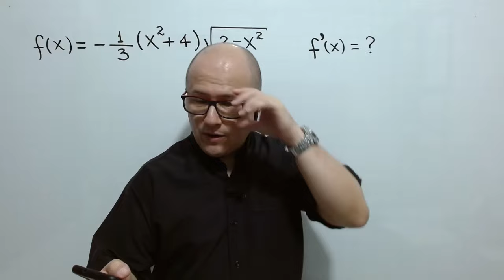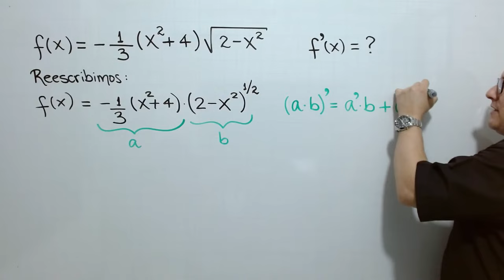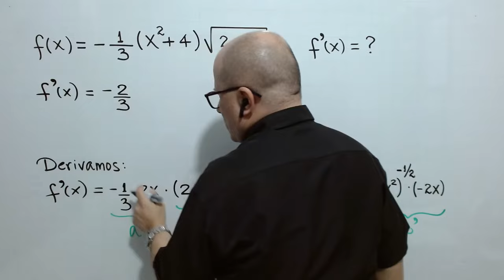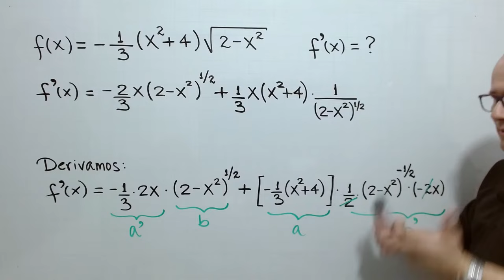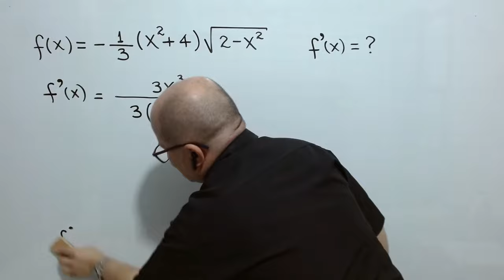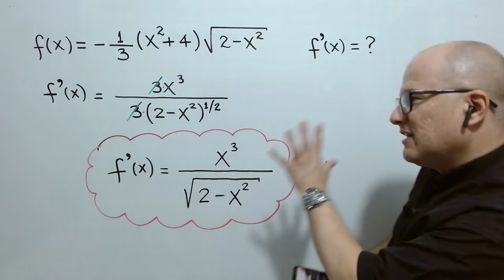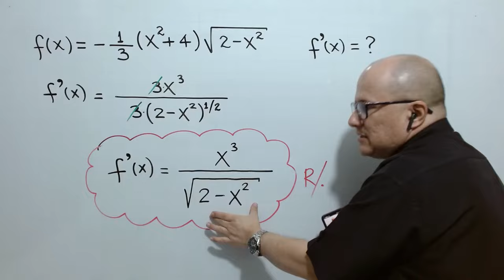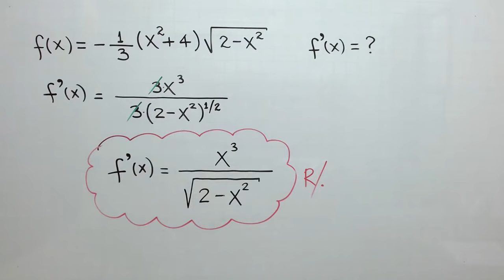DERIVACIÓN DE FUNCIONES - Ejercicio 37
En este video te explico cómo determinar la primera derivada de una función.

Contenido:
00:00 Saludo e información inicial
07:55 Desarrollo del ejercicio
28:26 Atención a mensajes del chat y despedida

Si consideras que mis videos han sido útiles para ti y deseas apoyarme, puedes hacerlo